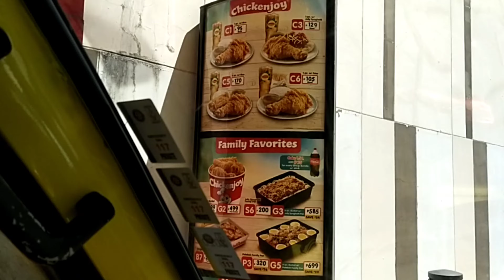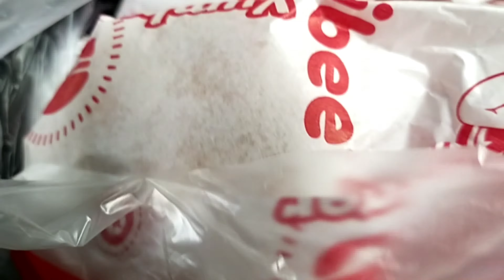Bumili ako Ng Motor/Second hand/Honda Beat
Hello guy's my today's vlog is bumili ako Ng second hand na Motor guys Honda Beat.nakita koto sa online sakto na naghanap ako Ng ganitong style na Motor kaya binili ko agad kasi gusto Ng mga bata matoto mag Motor kaya binili ko para maturuan ko sila.sana ma enjoy kayo guy's.thank you for watching.